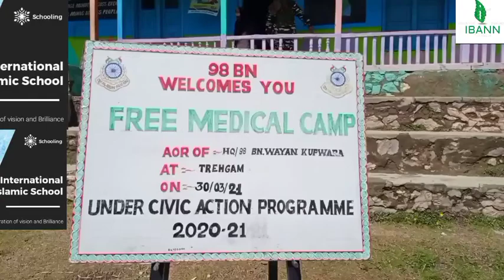Free medical camps were today organised by 98/Battaloon/ CRPF and 162/BN/CRPF under Civic action pr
Free medical camps were  today organised by 98/Battaloon/ CRPF and 162/BN/CRPF under Civic action program in the Villages of KASHEERA Zangli and Trehgam of kupwara district.

Senior citizens, pregnant females, Children's, participated in the Camp.

About 400 patients from these villages with various ailments took consultation and treatment from doctors at the camp.

Panchayat bodies including Panchs, Sarpanches civil society members and senior citizens also participated in the programme

The team of senior doctors and support staff were present in the medical Camps.

Meanwhile while talking to media Second in command 162 Battallion Crpf Rajiv Said that its our priorty to organise these medical camps in far flung areas.